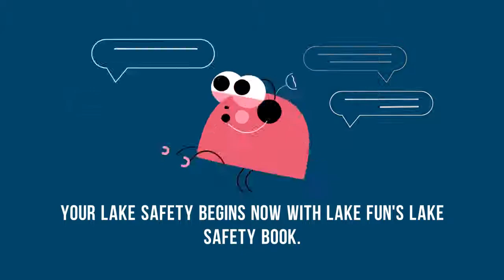Lake Jocassee Safety